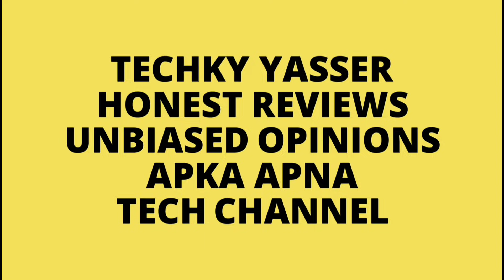Best 5G Phone Under 15000 In India | Sasta 5G Phone | Tabahi Offer 🔥🔥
Realme X9 India Launch, IQOO 7 India Price, Moto G40 & Moto G60, Vivo V21 5G 44MP OIS 🔥🔥

Hello Guys Aj Ki Iss Video Mei Meine Apko Best 5G Phone Under 15000 Bataya Hu & Apne Honest Opinions Apke Sath Share Kara Hu 👍👍